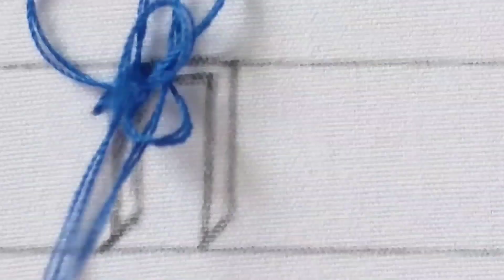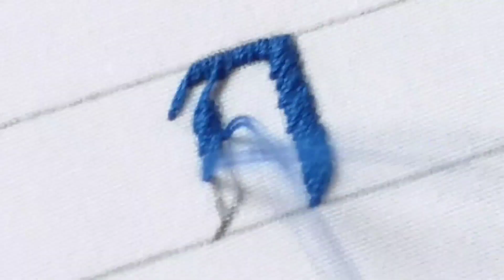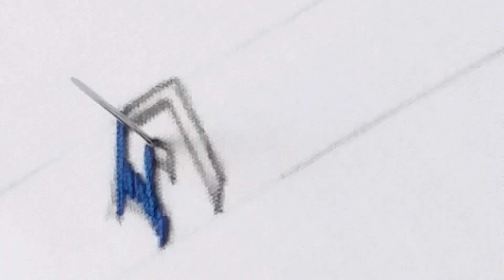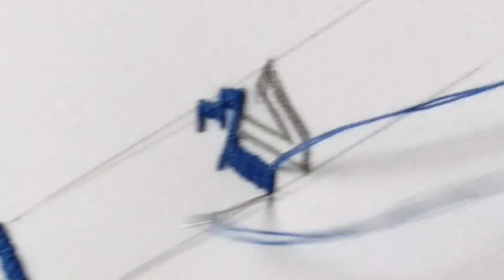สอนเขียน - ปัก ก ข ค ฉ...เคล็ดลับวิธีปักให้ด้ายแน่นสวยเหมือนปักจักร 🧵🧶 : ปักชื่อด้วยมือ EP.18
การปักชื่อด้วยมือ   เป็นอีกหนึ่งงานแม่บ้านที่เพื่อนๆ  สามารถมาชมและนำวิธีไปฝึกทำเองให้บุตรหลานท่านได้นะคะ   จะได้ประหยัดค่าใช้จ่ายในช่วงเปิดภาคเรียนค่ะ   คลิปวีดีโอนี้แม่บ้านยุคไอที   ได้สอนวิธีปักพยัญชนะไทยมั้งหมด  4  ตัว  คือ  ก  ข  ค  ฆ   ค่ะ
    ขอบพระคุณทุกท่านที่ติดตามช่องของแม่บ้านยุคไอทีเองนะคะ  หากผิดพลาดประการใด  ก็ขออภัยไว้ ณ ที่นี้ด้วยค่ะ 💝🙏🏻